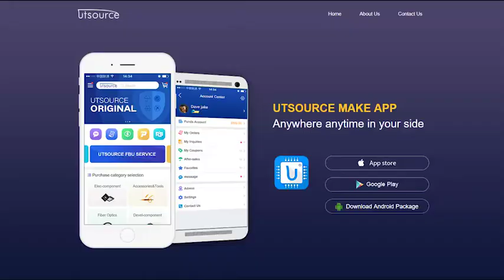CXK58257AM-70LL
Description
CXK58257AP/ASP/AM is 262, 144 bits high speed CMOS static RAM organized as 32,768 words by 8 bits and operates from a single 5V supply. This device is suitable for use in high speed and low power applications in which battery back up for nonvolatility is required.
* 300mil DIP covers only L-version